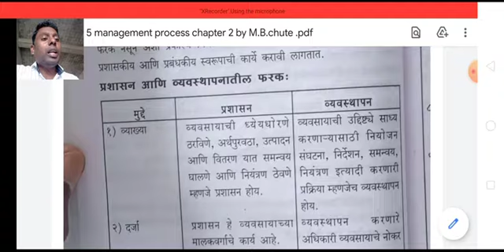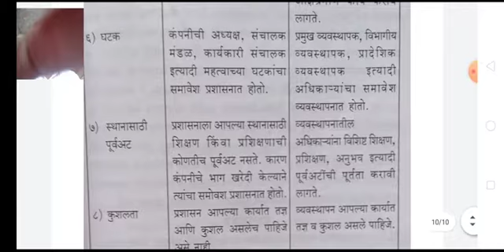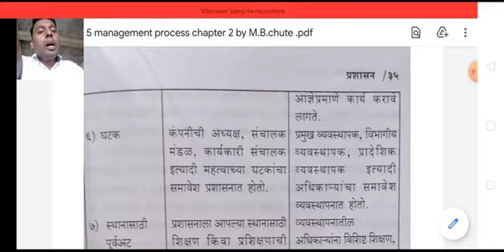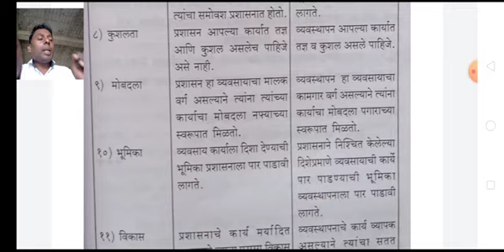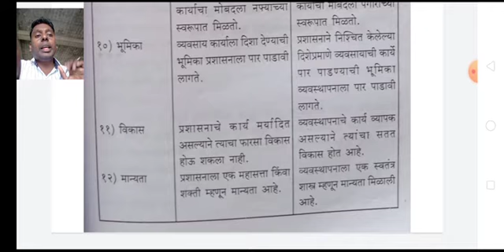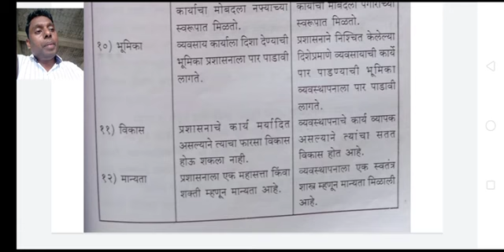management process , different between administration and management by m. b chute